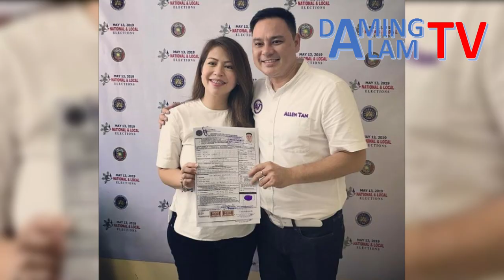Remember 'BAKIT NGA BA MAHAL KITA' Singer ROSELLE NAVA? This is Her Life Now